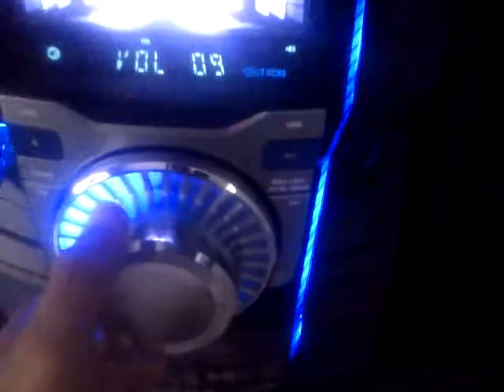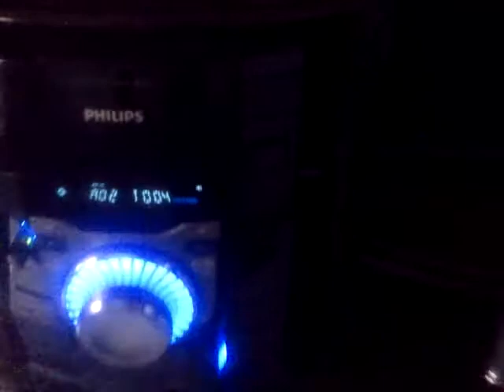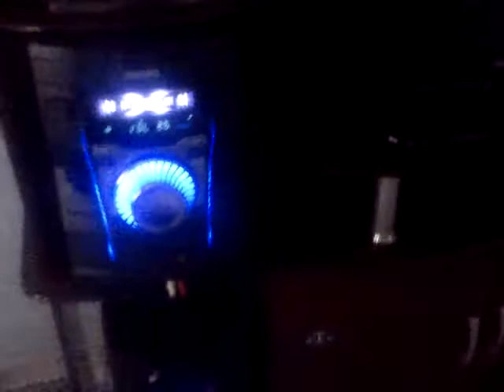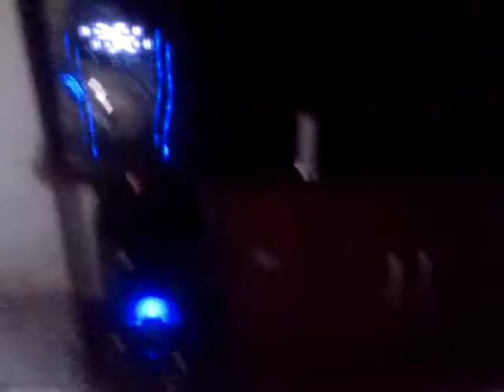Philips FWM6500 Part.2 (Earthquake)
Segunda parte do Philips galera, grave estrondoso, no volume 10 ja faz estrago, espero sugestões de musicas, vlw !